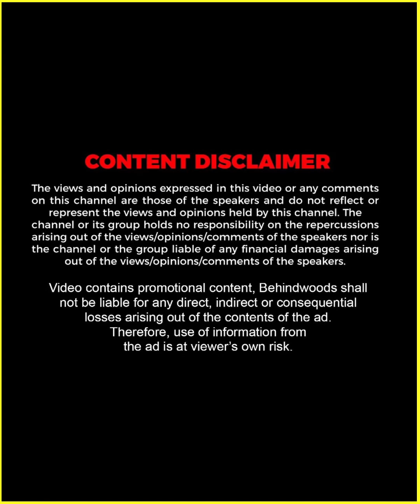"Hair Hostess അല്ല Air Hostess" 🤣🤣 Dilsha v/s Anoop